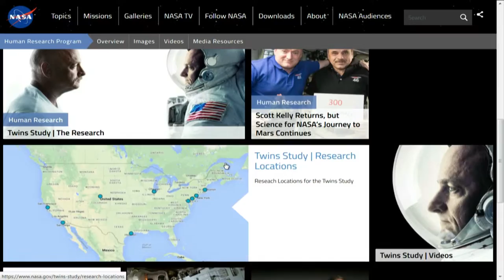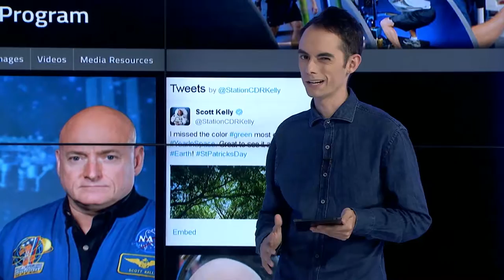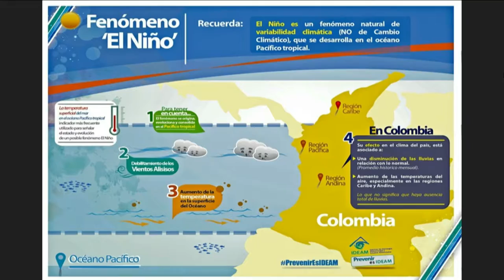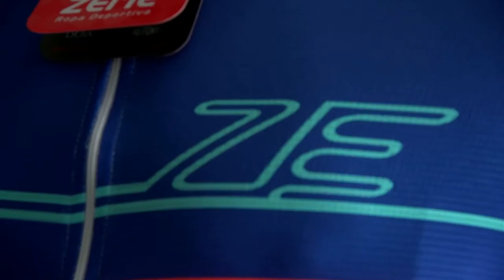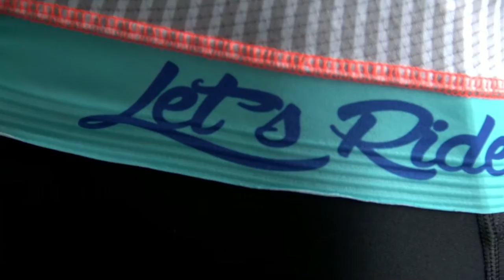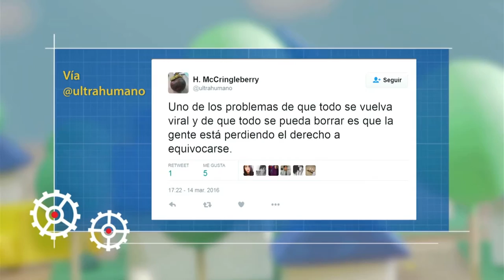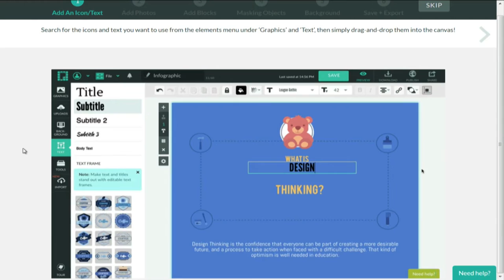Versión Beta 925 Crecer en el espacio + Crisis Energética programa completo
Programa emitido el jueves 17 de  marzo de 2016 por Canal Une.